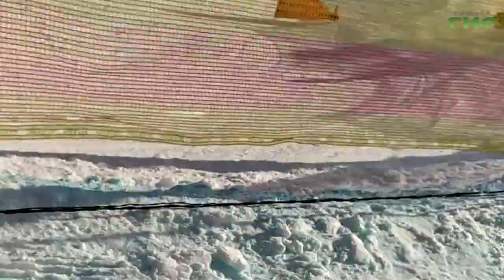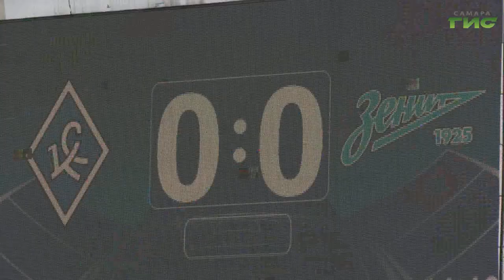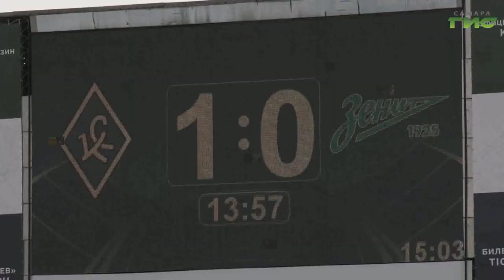"Сделать невозможное" / "Время спорта" от 12.10.2021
Бронзовый призер Паралимпиады по плаванию расскажет, как сделать невозможное и завоевать заветную медаль вопреки всему. Смотрите "Время спорта".